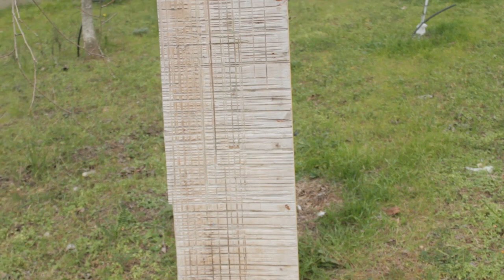Luigi Mengoli, In Absentia - Installazione acustico-visiva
Per Mengoli, il lockdown si è rivelato come un potente catalizzatore della sua creatività, in quanto capace di sollecitare la riflessività e di muovere la sensibilità. Ha registrato i paesaggi sonori sorprendentemente diversi da quelli a cui le routine della pregressa quotidianità ci aveva abituati, ha fotografato scorci del suo paese, Spongano, nella solitudine di presenze umane causata dalla paura del contagio,  amplificata dalla ridda di dispacci governativi emanati  come fossero notiziari di guerra. Ha messo insieme immagini e suoni in delle “cartoline sonore” che si sono proposte come sonde acustemologiche della realtà sociale e personale, capaci di causare in un minuto di suoni - spesso recuperati dall’Archivio etnografico e musicale “Pietro Sassu”, da lui costituito in anni di paziente ricognizione sul campo -, un cortocircuito creativo attivante il pensiero. Ora, ha ideato la mostra e l’installazione In absentia, un ragionamento per immagini e suoni sul significato che il lockdown ha messo in luce e posto in ombra: gioco di presenza/assenza, allusione all’emersione delle voci di dentro nell’assenza di contatti fisici imposti dalla sorprendente situazione, ma anche a quel processo di ri-locazione delle nostre relazioni personali e di lavoro favorito dalla tecnologia digitale: esse si sono trasferite dall’oggi al domani nel cyberspazio, imponendoci di abitare con maggiore consapevolezza un luogo che improvvisamente si è fatto carico di tutta la nostra vita, sospinta a forza negli spazi privati segnati da una prossimità eccessiva coi nostri parenti, e insieme, paradossalmente, più estroversamente aperta alle interazioni con gli altri raggiunti con la mediazione di uno schermo.
Mengoli ha voluto collocare la mostra all’interno della Cappella dell’Addolorata in piazza Bacile. Nello spazio raccolto di questo luogo di culto, uno per volta si è chiamati ad un atto di fruizione raccolto e meditativo, facendo risuonare le immagini proposte alla fruizione dentro di sé. Uno spazio sacrale, questo della Cappella, che invita a ritrovare la comunità riscoprendo il valore simbolico delle immagini che, per essere comprese, necessitano di non perdere il riferimento agli altri e ai meccanismi di costruzione comune del senso. Un piccolo esercizio spirituale che è una preparazione al successivo momento, altrettanto intenso, ma qualitativamente diverso. Da quello spazio angusto si dipana l’invito a recarsi in una campagna appena fuori dal centro abitato, per ritrovare l’aria dell’aperto, del dialogo fra l’uomo e la natura, che diventa un atto di amore fra il vivente umano e il vivente non umano. Si percorre un vialetto, si entra nello spazio, anche questo a suo modo sacro, che ospita l’installazione. Si passa dentro un cerchio – immediata allusione al “venire al mondo”. Si scorge uno spazio bipartito: un prato e un frutteto.
Nel prato, alcuni obiets trouvés inscenano una veglia funebre: gli oggetti parlano e dicono delle umane emozioni: noi siamo nella connessione che stabiliamo con le cose, che diventano estensione del nostro io, si umanizzano e partecipano della nostra vita, diventano transito delle relazioni con i nostri simili. In questo caso funzionano come le scarpe di van Gogh: esse sono la metonimia dell’esistenza. La veglia, nello spazio naturale allude alla necessità di fare i conti con la morte includendo in questa relazione la natura: cessa con la morte la nostra coscienza individuale si dissolve il nostro corpo ma non finisce nel nulla, rientra nel complesso bilancio materiale ed energetico della natura. Germina la pianta e il chicco muore.
Nel frutteto, che è l’altro spazio dell’installazione acustico-visiva,  si compie un percorso segnato da totem, divinità agresti che vigilano sul lavoro contadino, a cui alludono i suoni diffusi da una molteplicità di casse acustiche. Non tragga in inganno il fatto che si tratti anche di suoni meccanici: cernitrici, motoseghe, saracinesche, essi servono a segnare la necessità di non avere un approccio ludico al duro lavoro del contadino, e la necessità di considerarlo ad ogni buon conto non banale poiché pone in contatto chi lo fa con lo straordinario mistero della vita, con la ricorsività sacrale dei tempi delle stagioni.
In questo, una precisa presa di posizione politica contraria all’agricoltura massiva, intensiva, industriale, alienata, e favorevole invece ad un’agricoltura sostenibile che sappia recuperare un rispetto profondo e grato per la natura, al fine di comprendere che solo un equilibrato rapporto con essa ci preserva dal virus, che altro non è che il segnale di come da parte nostra si debba ripensare il mondo, noi stessi, le relazioni con gli altri e con il nostro ambiente. La vita si svolge sull’orlo del caos: basta poco per rompere il delicato equilibrio di cui consiste.
          Salvatore Colazzo